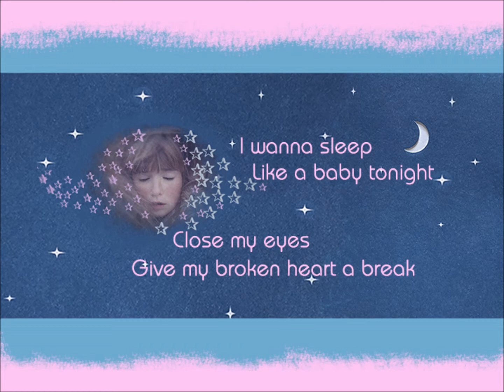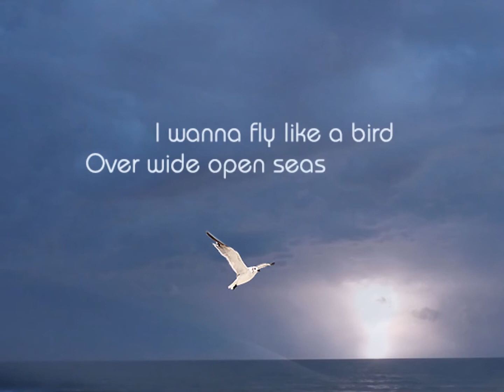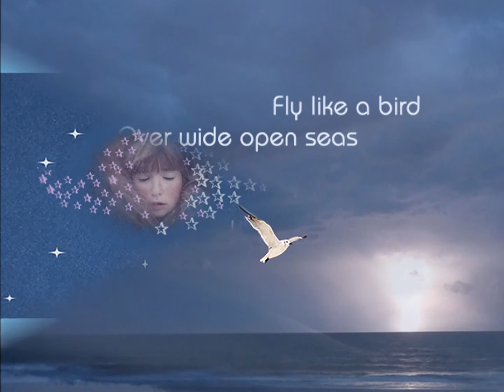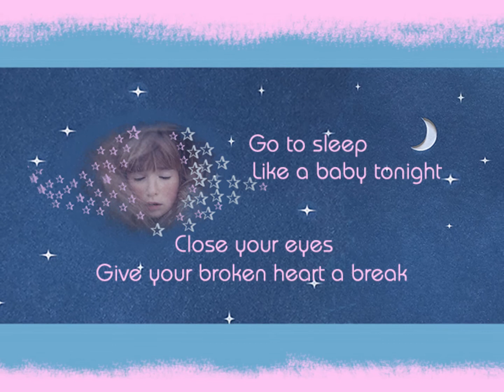Dream Like a Baby Dreams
A grown-up lullaby for survivors, caregivers, and weary souls … a prayer for inner peace.

Oceanbird Music, Inc. owns 100% of the copyright & ASCAP publishing rights to this composition. (Content management: Exploration & Harry Fox Agency) ♫